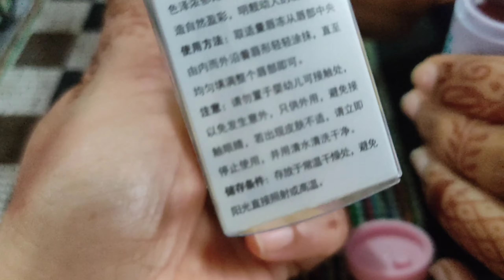তাল পিঠা || Bengali Palm Fruit Fritters || তাল তিতা দুর করার টিপস্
Today in Sara's sweet home, we are going to show you how to make Palm fruit fitters, also known as Taler Bora. Taler Bora is a sweet crispy delicacy that is made from ripe palm fruit pulp, mixed with flower, jaggery and spices to create Golden fitters that are perfect for any occasion. Talar Bora is a very popular dish in Bangladesh. Plus this sweet dish is easy to make. Follow along as we share step by step instructions to bring this authentic Bengali snack to your home.